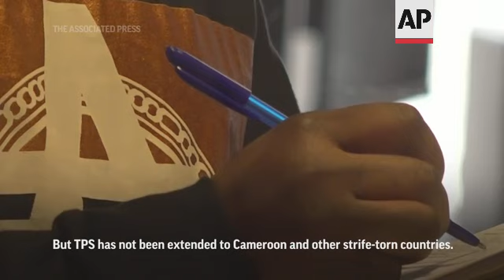War refugees hope for equitable treatment in US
(1 Apr 2022) FOR CLEAN VERSION SEE STORY NUMBER: 4373855

ASSOCIATED PRESS
Columbus, Ohio – 28 March 2022
1. Various, Wilfred Tebah walks to Senator Portman's office building in Columbus
ANNOTATION: Wilfred Tebah is one of the thousands displaced by Cameroon's civil war.
2. Various, Wilfred Tebah shows the letter he wrote to Senator Portman
ANNOTATION: After fleeing in 2019, he crossed into the United States and was detained by immigration authorities.
ANNOTATION: Tebah now lives in Columbus, Ohio, where he's pursuing asylum and advocating for Cameroonians facing deportation.
3. Medium, Wilfred Tebah enters elevator to go to Senator Portman's office
4. SOUNDBITE: (English) Wilfred Tebah, Cameroonian Civil War Asylum Seeker:
"I've been really taken away from my family and I don't know where some of them are, but I can't do anything. I can't do anything."
5. Various, Wilfred Tebah finds Senator Portman's office in Columbus
ANNOTATION: Tebah recently visited Republican Sen. Rob Portman to request Temporary Protective Status for himself and others from Cameroon.
ANNOTATION: The status allows non-citizens to remain in the U.S. legally because of wars or disasters in their home country.
ANNOTATION: He's hoping for the same TPS status that President Biden granted to some 30,000 Ukrainians already in the U.S.
6. Tight, the letter that Wilfred Tebah wrote to Senator Portman
7. Various, Wilfred Tebah speaks with Senator Portman's staff inside his office.
ANNOTATION: In addition, up to 100,000 Ukrainians will now be welcomed.
ANNOTATION: But TPS has not been extended to Cameroon and other strife-torn countries.
ASSOCIATED PRESS
Exact location unknown – 30 March 2022
8. SOUNDBITE: (English) Tom K. Wong, Associate Professor of Political Science at University of California San Diego:
"The U.S. extending humanitarian protections to predominately white and European refugees, all the while these 100 million people of concern to the UNHCR (United Nations High Commissioner for Refugees), again predominately people of color, from Africa, the Middle East and Asia, they continue to languish."
ASSOCIATED PRESS
9. Various, Wilfred Tebah speaks with members of Senator Portman's staff inside his office.
ANNOTATION: Portman was not in Columbus the day Tebah visited. The senator's office not immediately respond for comment.
ANNOTATION: The Department of Homeland Security declined to say whether it was weighing granting TPS to Cameroonians or other African nations.
ANNOTATION: Tebah hopes his message is heard.
10. SOUNDBITE: (English) Wilfred Tebah, Cameroonian Civil War Asylum Seeker:
"The only thing we'll continue to beg, to plead. We are in danger. We are in danger, I want to emphasize it. And only TPS for Cameroon will help us be taken out of that danger."
11. Wide, Wilfred Tebah walks up the street in Columbus
ANNOTATION: He's not alone in his desires.
ASSOCIATED PRESS
Boston, Massachusetts – 29 March 2022
12. Various, Vera Arnot walks in Boston
ANNOTATION: Ukraine native Vera Arnot was studying at Berklee College of Music in Boston when her country was invaded.
ANNOTATION: She's now eligible for TPS status because of Biden's actions.
13. SOUNDBITE: (English) Vera Arnot, Berklee College of Music student:
14. Medium, Vera Arnot stands by a mural in Boston
STORYLINE:
TPS provides a work permit and staves off deportation for up to 18 months.